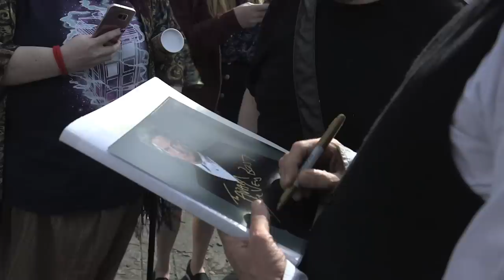Peter Capaldi On Filming His Regeneration Episode | Doctor Who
Peter Capaldi on filming his last episode and his feelings ahead of leaving, alongside Mark Gatiss and Toby Whithouse.

Welcome to the home of Doctor Who on YouTube! Travel in the TARDIS with clips dating back to the Doctor's first incarnation in 1963, all the way through dozens of regenerations, from the latest clips of the Peter Capaldi era to the announcement of Jodie Whittaker as the Thirteenth Doctor. Including behind-the-scenes footage, exclusive videos and our very own show Doctor Who: The Fan Show - this is the place to find all the best official clips from all 54 years of Doctor Who history.